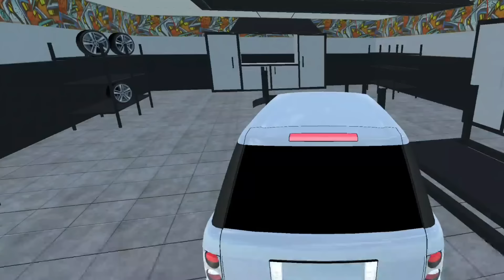حنش ابن تبوشه طلع مصاب بمرض خبيث وتبوشه امه تخبلت ام_ليوم كامل